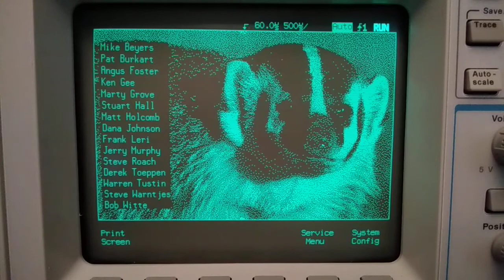HP 45645A EasterEgg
For nixiefreqq on eevBlog; just because he asked nicely. ;)